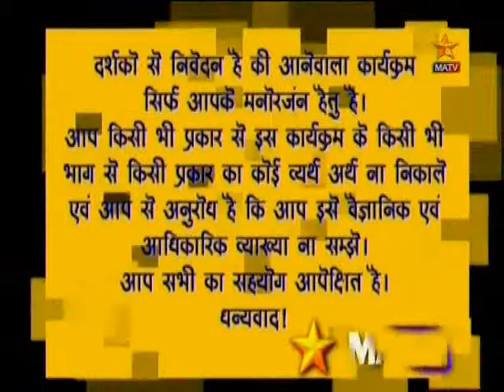Mashihi MelMilap part 1 02 03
MASIHI MEL MILAP IS A LIVE SHOW ON MATV EVERY SUNDAY 7PM TO 8PM